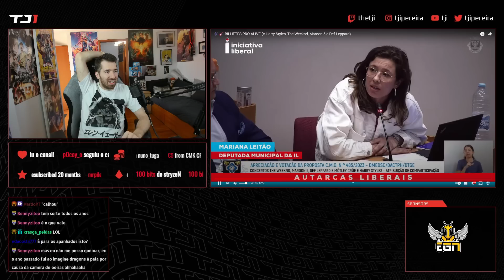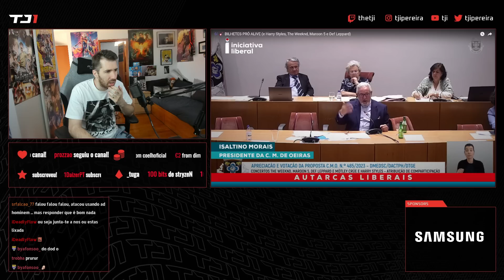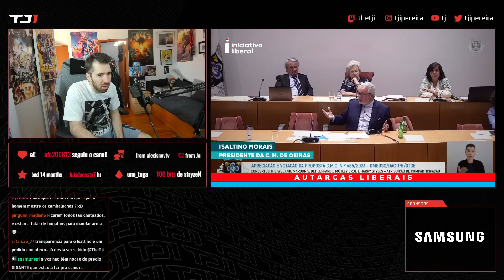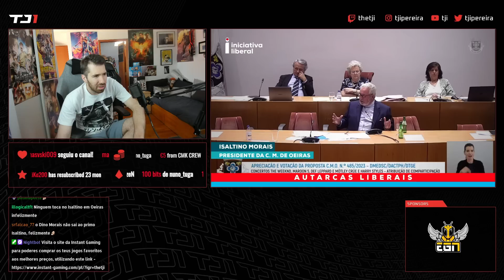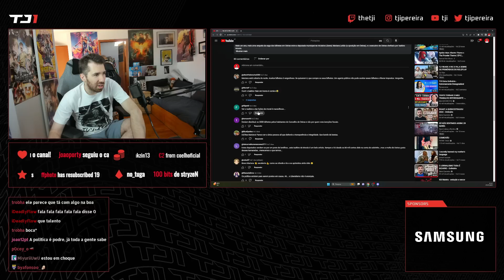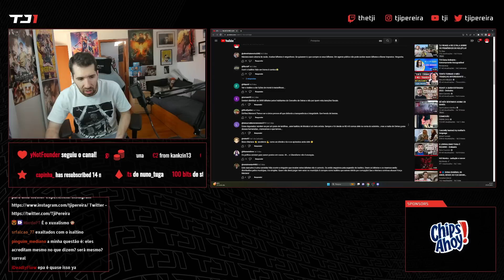TJI REAGE AO ESCÂNDALO DOS BILHETES DO ALIVE